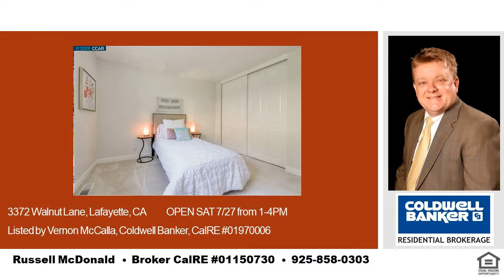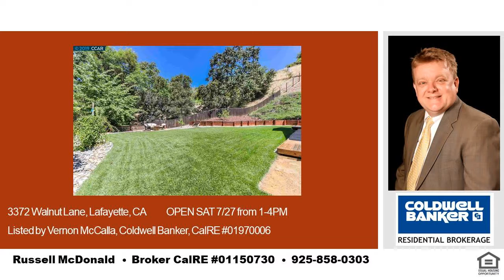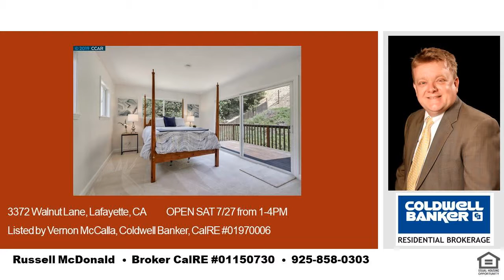The Best 15 Lafayette Homes Lamorinda Open This Weekend Aug 3rd and 4th